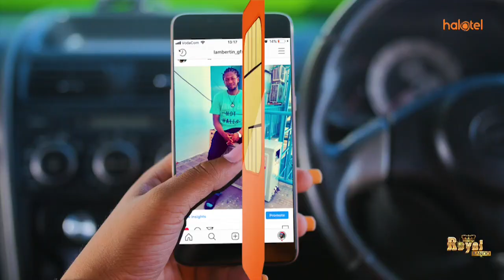MAELFU YA WAZEE WAPATIWA KADI ZA MATIBABU, MWANZA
Adha ya matibabu iliyokuwa ikiwakabili wazee wengi Wilayani Nyamagana inakwenda kuisha baada ya mkuu wa Mkoa wa Mwanza, John Mongella kuwakabidhi Kadi za Matibabu Wazee 1358
Akizungumza wakati wa kukabidhi kadi Janja za afya Wilaya ya Nyamagana Mabatini jijini Mwanza, Mkuu wa mkoa wa Mkoa huo amewataka wazee kuwasa vijana wao kufuata maadili na miendendo mizuri ikiwa ni kuwaenzi wazee ambao ndio wanaoongoza jamii zinazowazunguka.